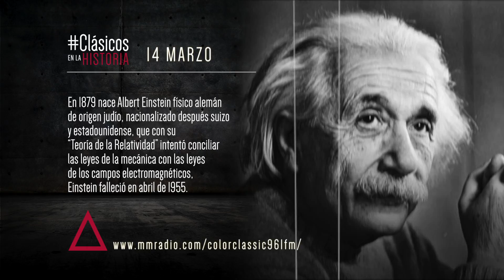14 de marzo de 2017 - Clásicos en la Historia / Color Classic 96.1